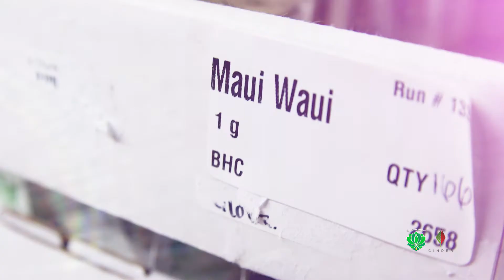Weed Processor Tour | Bodhi High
We recently were able to take a tour of one of Spokane's own processors, Bodhi High. Bodhi High not only brings in the THC on their products but more importantly they bring the Terps! Take a look at some of what goes into transforming marijuana from flower to concentrate!

Cinder is Spokane Washington’s best cannabis dispensary. Featuring a robust menu filled with marijuana and cannabis products that include marijuana concentrates, marijuana flower, cannabis infused edibles, cannabis infused tinctures and liquids, as well as a variety of pre-roll marijuana joints and pre-roll marijuana joints infused in cannabis concentrates.

With three locations conveniently located throughout Spokane and Spokane Valley you’re never far from Spokane’s best marijuana dispensary two years in a row as voted on by Inlander readers.

This product has intoxicating effects and may be habit forming. Marijuana can impair concentration, coordination, and judgment. Do not operate a vehicle or machinery under the influence of this drug. There may be health risks associated with consumption of this product. For use only by adults twenty-one and older. Keep out of the reach of children.